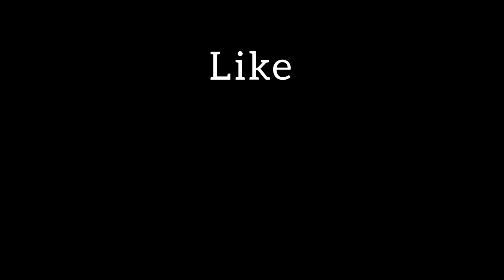Soft & Fluffy Donuts Recipe | Easy homemade Egg less, No Oven, No Yeast Delicious Donuts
Eggless Donuts ( Doughnuts )
Here is an eggless recipe for everyone’s favorite donuts. Contrary to popular belief, these are deep fried and not baked! The basic doughnuts are simply dusted with cinnamon sugar but you can top them with glazes, chocolate, sprinklers of your choice.

[INGREDIENTS]
For making Donuts:
2 Cup Refined Flour
1/4 Cup Powdered sugar
1/2 Cup Milk
A pinch of salt
1/2 Cup Water
2 Tbsp Butter or Ghee

For toppings:
1/2 Cup Dark/Milk chocolate
Some White chocolate

eggless donuts
donuts
donuts recipe
vegan donuts easy
vegan donuts oven
eggless donuts recipe
eggless donuts baked
eggless fluffy donuts
eggless yeast donuts
quick eggless donuts
vegan dunkin donuts
donuts eggless recipe
donuts glaze recipe
donuts homemade recipe
donuts quick recipe
eggless chocolate donuts
eggless donuts zanzibar
donuts without egg
donuts malayalam
donuts recipe easy
eggless donuts 1 cup
vegan donuts air fryer
vegan donuts no yeast
donuts recipe in tamil
eggless donuts 2 ingredients
eggless donuts 3 ingredients
eggless donuts 4 ingredients
eggless donuts using yeast
eggless donuts with yeast
eggless glazed donuts recipe
eggless mini donuts recipe
eggless twisted donuts recipe
donuts usg
donuts telugu
donuts video
donuts challenge
donuts yummy
vegan donuts tasty
vegan mini donuts
eggless donuts 2022
vegan donuts healthy
vegan protein donuts
donuts dough recipe
eggless donuts without yeast
donuts at home without oven
donuts chocolate recipe
donuts malayalam recipe
eggless donut recipe without yeast
donuts decorating ideas
donuts 3 ingredients
donuts in microwave
donuts 1 hour
donuts 4 dads
eggless doughnut recipe
donuts by food fusion
eggless donuts at home
donuts without yeast
eggless donuts 3 ways
eggless donuts 4 ways
eggless donuts recipe easy
eggless filled donuts recipe
eggless chocolate donuts recipe
eggless donuts using microwave
eggless stuffed donuts recipe
eggless yeastless donut recipe
eggless homemade baked vanilla donuts
donuts hebbars kitchen
eggless donut holes
donuts eating challenge
donuts for kids
donuts at home
vegan apple donuts
vegan donuts fried
vegan dream donuts
vegan jam donuts
vegan yeast donuts
donuts cake recipe
donuts easy recipe
eggless donuts without oven
eggless choco donuts
vegan glazed donuts
vegan powdered donuts
vegan donuts in air fryer
donuts without yeast and egg
eggless donut recipe with yeast
eggless donuts 5 minute crafts
donuts recipe easy without yeast
donuts without oven
donuts using yeast
donuts kaise banate hain
eggless donuts 5 star
donuts recipe without eggs
donuts meme
donuts glaze
donuts terrace kitchen
donuts shorts
donuts decorations
eggless donut balls
donuts food fusion
eggless donut terrace kitchen
donuts asmr
6 donuts recipe
donuts veg recipe
eggless donuts 4 in 1
donuts at home without yeast
eggless donuts bake
donuts with yeast
donuts yeast mode
donuts questions you don't wanna know
donuts lyrics
donuts joy of baking
765lt donuts
donuts cookingshooking
donuts hasino ka mela
eggless baked donuts recipe
eggless custard donut recipe
eggless donuts 5 minute
eggless fried donut recipe
vegan donuts without yeast
eggless homemade yummy donuts
eggless mini doughnuts recipe
donuts shop
donuts media
eggless doughnuts without yeast
donuts eating asmr
donuts topping ideas
donuts yeast
donuts 10000 calories
donuts one piece
donuts 2 ingredients
vegan filled donuts
donuts topping recipe
eggless donut recipe at home
eggless donut recipe no yeast
homemade eggless donuts recipe easy and quick
donuts using wheat flour
donuts cake
donut 911
donuts 45 box set
750li donuts
donuts maker
donuts garnishing
donuts car
donuts oven baked